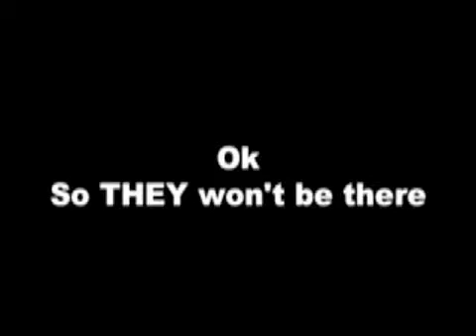St. Mark's Basketball 2009 Season Teaser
The St. Mark's UMC Basketball Team 2009 season teaser. Our season begins the second weekend of January. It should be our best season to date, and everyone is looking forward to seeing our new talent in action.